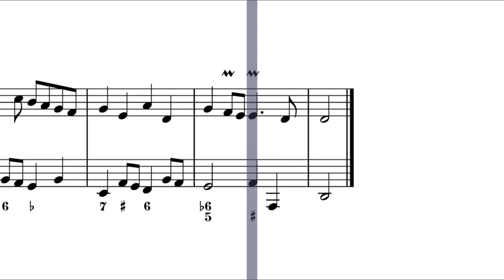Louis-Antoine Dornel - Marche des Épicuriens w/ scrolling score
Louis-Antoine Dornel : Marche des Épicuriens from Pièces de Clavecin

Louis-Antoine Dornel (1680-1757) was a French composer, harpsichordist, organist and violonist.

Performer : Catherine Caumont (Antoine Dornel:  Pièces De Clavecin)
Sheet music : The original edition I used to make this video is avalaible at IMSLP